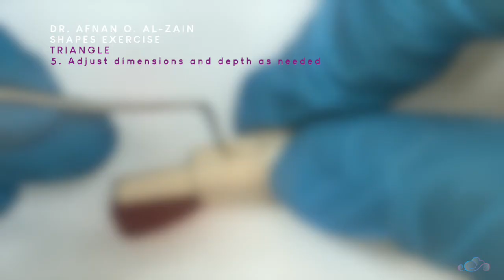Shapes preparation exercise (2) with specific dimensions in Preclinical Operative Dent - Arabic عربي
Preparation of different shapes (circles, triangle, T-shape, cross-shape) in Preclinical Operative Dentistry.

- To learn about restorative dental instruments including examination instruments, cutting hand instruments, non-cutting hand instruments, and rotary instruments, watch the video:
- To learn about how to use a dental explorer to check the smoothness of a cavity preparation & how to use a periodontal probe to check the cavity preparation depth, watch the video:
- To learn the differences between high speed and low-speed handpieces, high speed and low-speed burs, and the difference between a concentric bur and an eccentric bur, watch the video:
- To learn more about the Preparation of different shapes (circles, triangle, square, T-shape, cross-shape, S-shape) in Preclinical Operative Dentistry, watch the video:

00:00 – Introduction
00:16 – Title: Shapes preparation exercise with specific dimensions
00:21 – Introduction to the exercise
00:31 – Circle
01:28 – Triangle
05:46 – T-shape
08:34 – Cross-shape